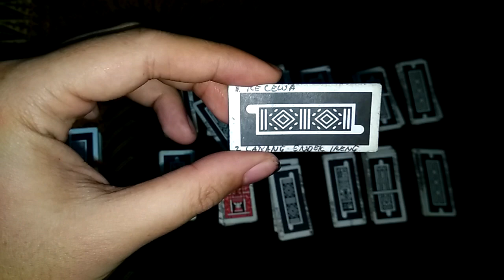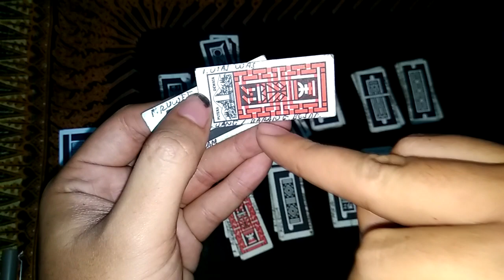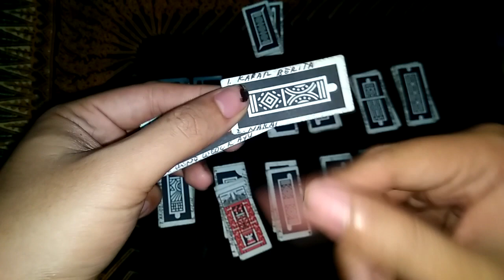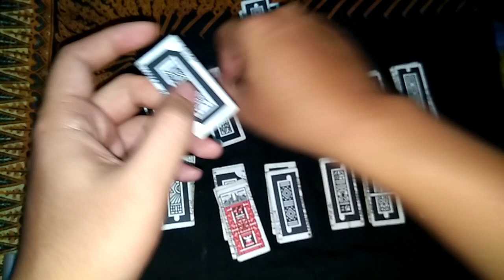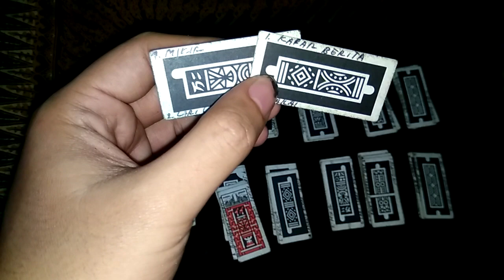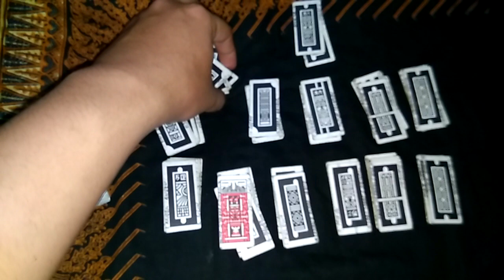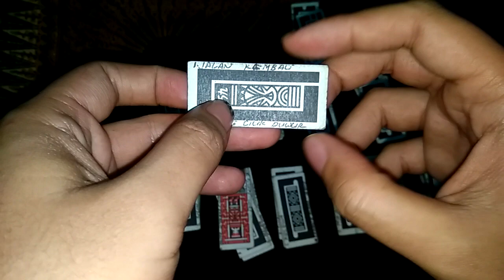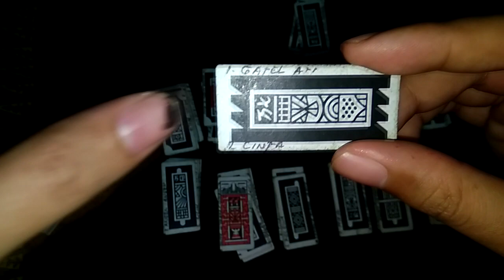tutorial lengkap membaca kartu ceki/lintrik [bagian 2.2/3]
kali ini kita akan membahas bagaimana sebenarnya membaca dengan menggunakan media kartu ceki itu.
banyak sekali yang request secara offline untuk membuat video tutorial singkatnya , beberapa memang sengaja tidak saya bahas karena kekhawatiran untuk disalah gunakan
karena kartu ini sangat rawan untuk disalah gunakan .
MAKA DARI ITU GUNAKAN DENGAN BIJAK !
segala jenis penyalah gunaan adalah tanggung jawab masing-masing :)
untuk pembelajaran meramal menggunakan kartu lintrik/ceki langsung hubungi kontak yang tertera
kami juga membuka jasa pembacaan atau meramal dengan media kartu tarot juga kartu ceki/lintrik . sudah banyak testimoni yang ada bisa d cek d IG kita : tukang_ramal
rahasia anda terjamin bersama kami , karena kode etik peramal adalah menjaga rahasia client sebaik mungkin .

ATOM (Arek Tarot Oracle Malang) adalah komunitas yang bergerak di bidang ramal meramal dengan menggunakan segala jenis media yang bisa digunakan untuk meramal .
diantaranya :
- kartu tarot
- kartu oracle
- kartu ceki/ lintrik
- palmistry
- numerology
- astrologi timur (cina, arab, dan jawa)
- pendulum
- kartu remi

masing-masing anggota ATOM sendiri memiliki keahlian khusus , sesuai dengan passion masing-masing
beberapa fokus di terapi kesehatan , ada yang hypnoterapist , ada yang dukun murni dan beberapa bidang lain yang tingkat profesionalisnya tidak perlu di pertanyakan